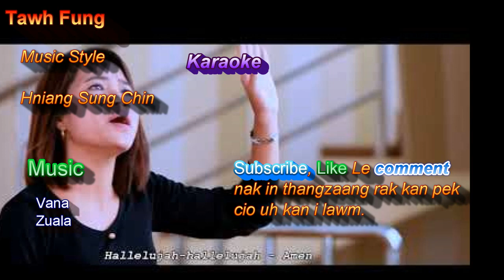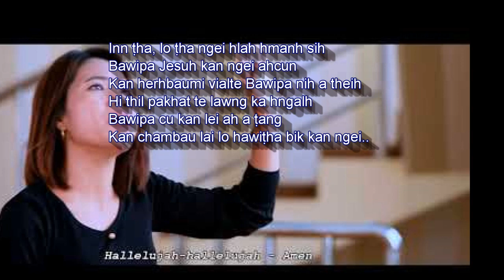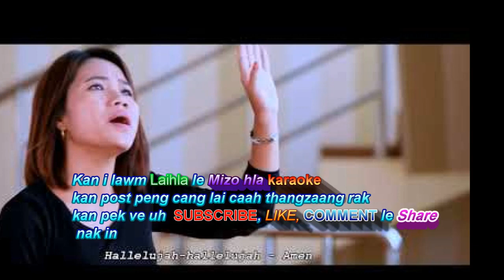Tawh Fung Karaoke With Lyrics